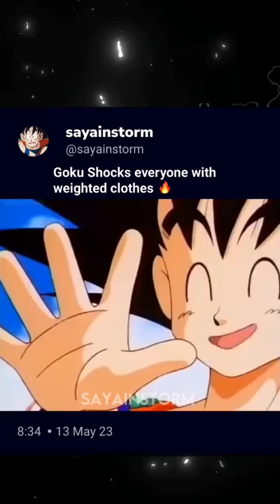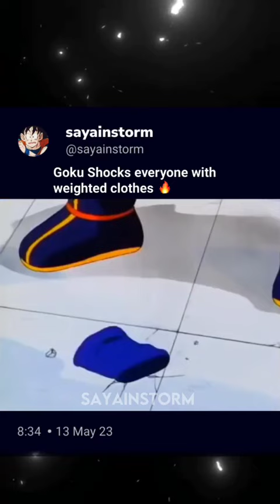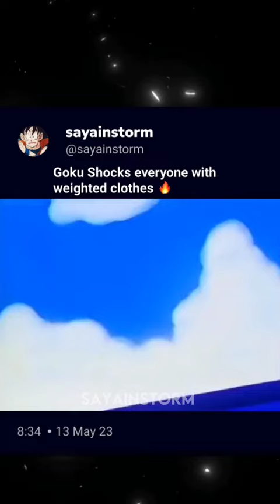The Power Of Goku